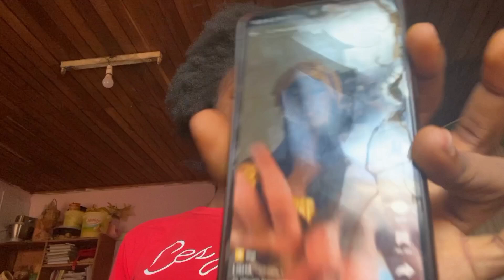I have a serious self-love problem+GRWM to film content *chaotic*+more house update|Vloggg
After 1000years I'm back to posting again😂
I hope you enjoyed the video btw❤